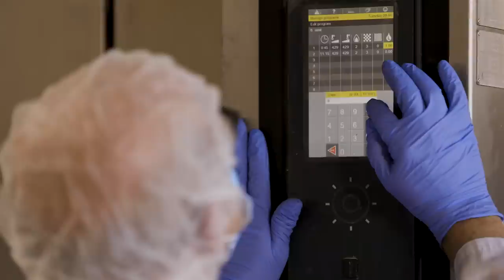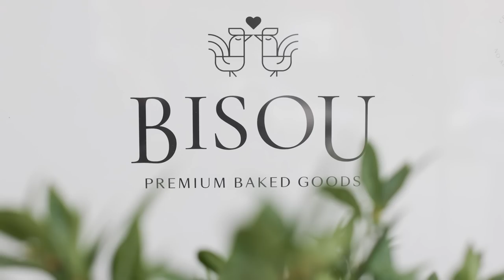Bisou Bake House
Bisou Bake House is finally open to public at their first retail location in North Vancouver

1185 W 16th Street, North Vancouver BC V7N 2Z8

1.833.TAVANCO